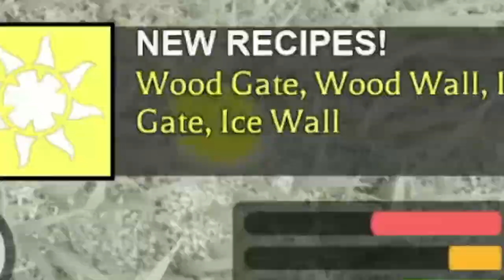SPEEDRUNNERS VS 3 HUNTERS (FINALE) | Booga Reborn